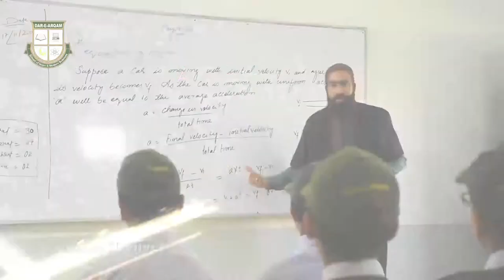Dar E Arqam School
2017 January